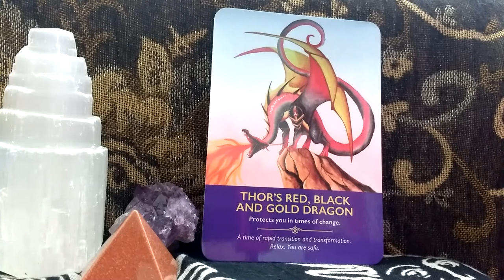Daily Oracle Card Reading 17th June Thor's Dragon Potection during Change all signs angel tarot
Love, Light and Dragon Blessings Fairy Willow